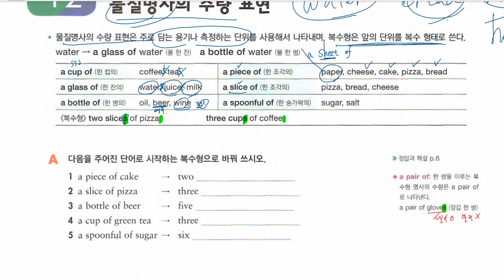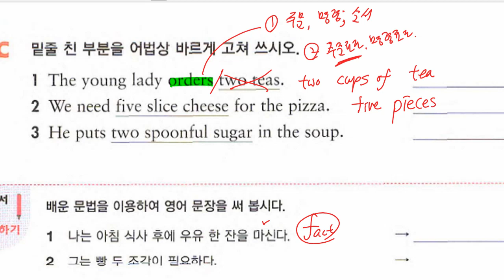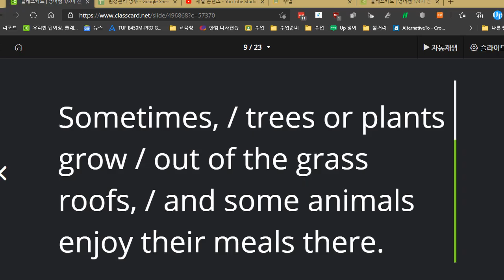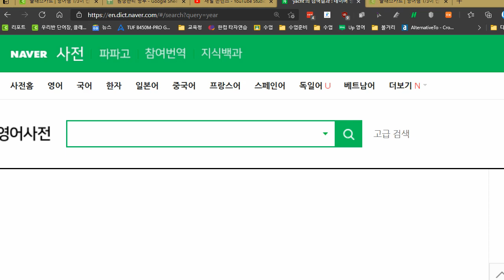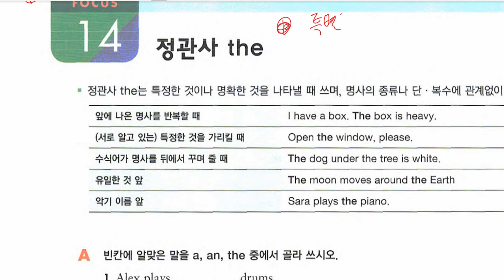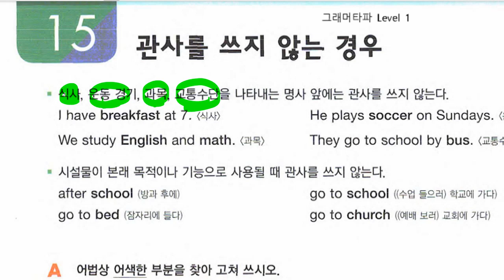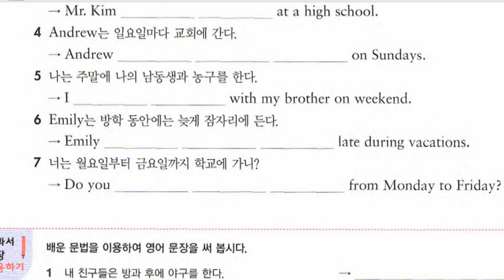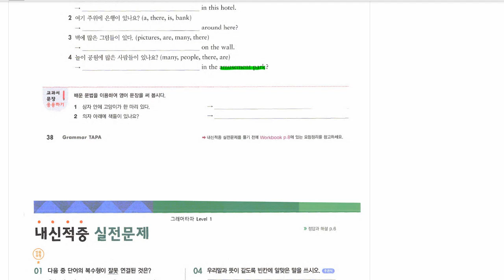중1 2021 04 13 문법 명사와 관사